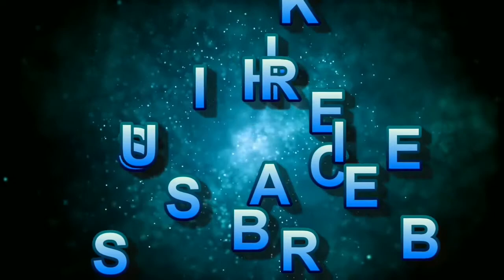Free fire new event lcpd all free itame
Hello friends  welcome back do my channel original gamer